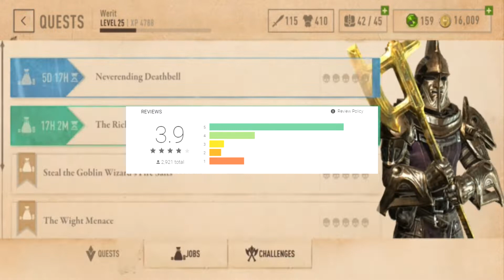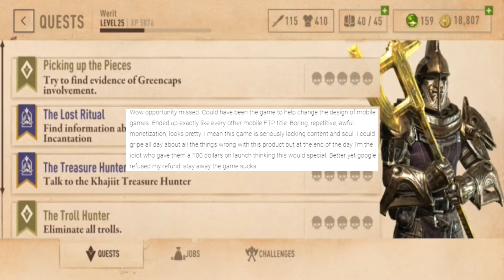Elder Scrolls Blades is UNDERRATED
Elder Scrolls Blades has a pretty low score on the Google Play store.  There are a number of reasons for this, but is such a low score really deserved?